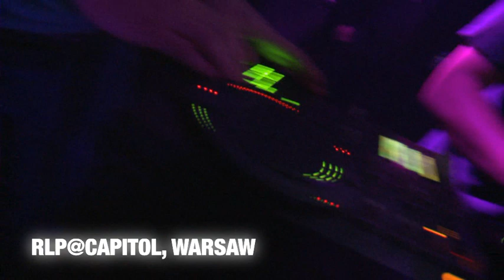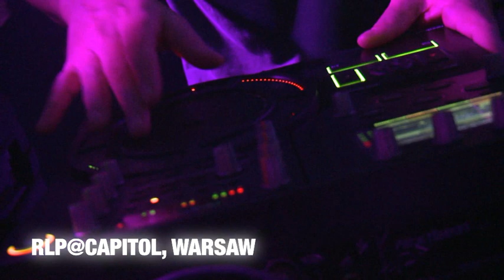Nextbeat • Live Performance by RLP• Capitol, Warsaw